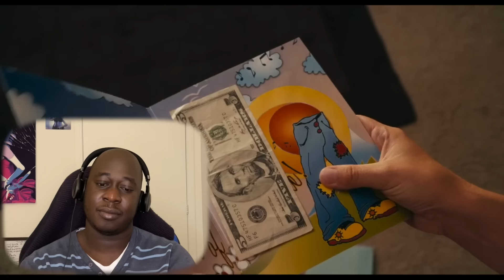FIRST TIME WATCHING **EASY A (2010)** (REACTION) | MOVIE REACTION